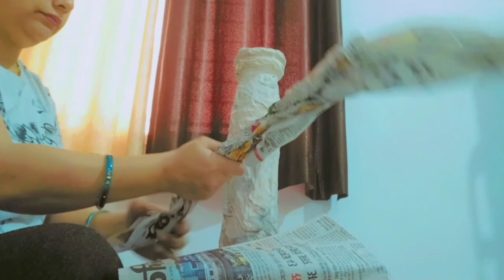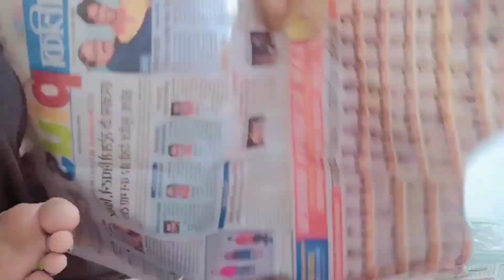plastic bottle flower vase making - look like ceramic vase | प्लास्टिक की बोतल से फूलदान बनाना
plastic bottle flower vase making - look like ceramic  vase |
 प्लास्टिक की बोतल से फूलदान बनाना |
flowers making making
look like ceramic vase
looking so beautiful
use waste material and plastic bottle

resin art kit

wooden polish

Shalu Jaiswal 💕